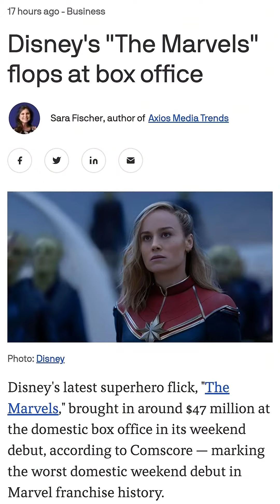Loki zostaje [SPOILER] 🤯 | ...czyli o finale drugiego sezonu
Jak mówię "krosno" to mam na myśli oryginalne "loom" tłumaczone na polski w serialu jako "wrzeciono". 😅